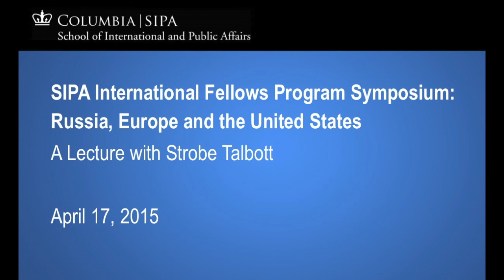SIPA IFP Symposium: Russia, Europe and the US with Strobe Talbott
Strobe Talbott discusses relations with Russia